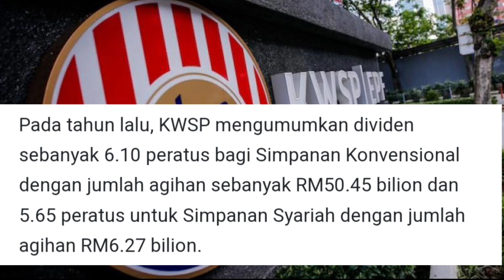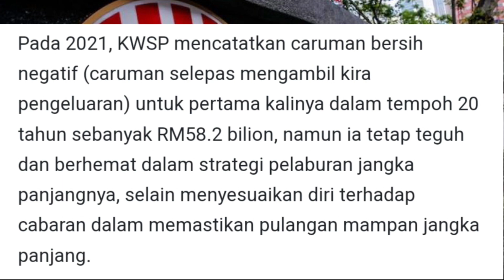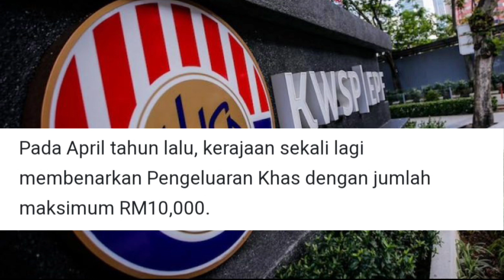BERITA TERBAIK YANG AKAN DI UMUM PADA 4MAC INI , BUAT RAKYAT TERTANYA TANYA ??